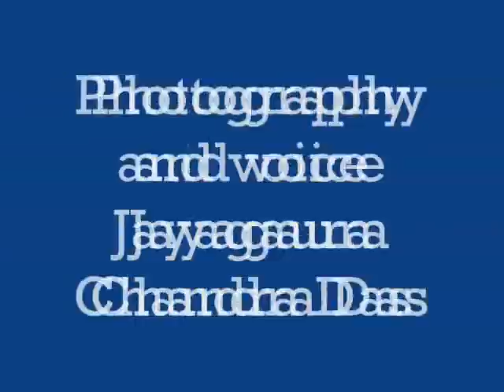deity department of Iskcon Srirangam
This is a introduction of the deity worship department of Srirangam Iskcon.